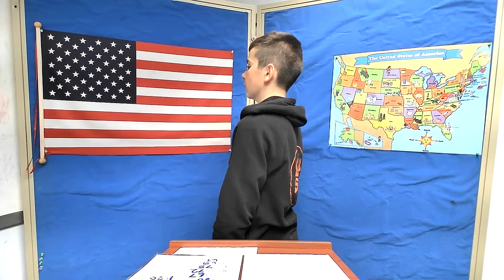Damascus TV - 9-21-22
Damascus TV